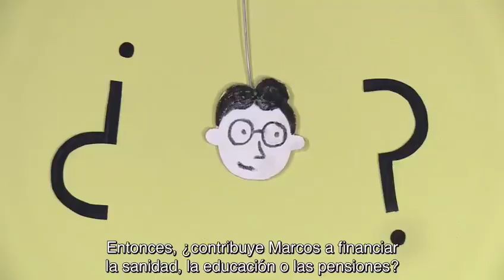Autónom@s Vs Multinacionales